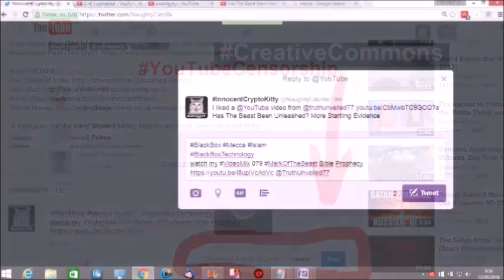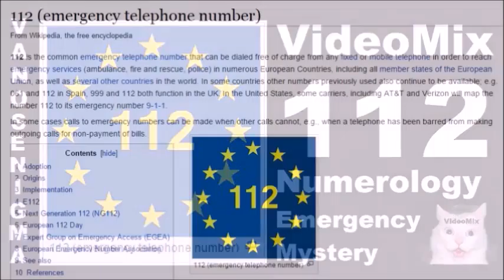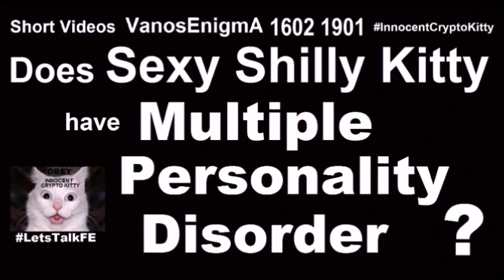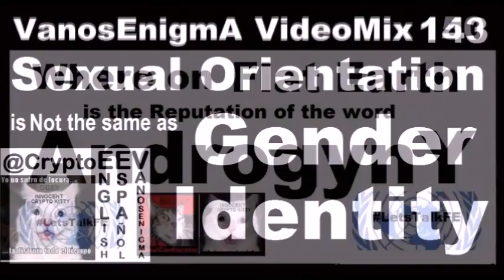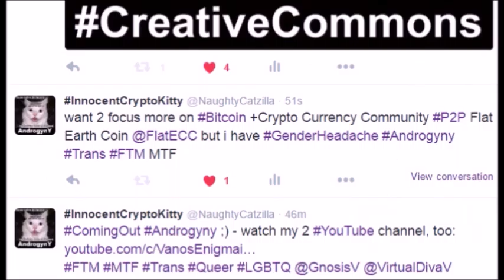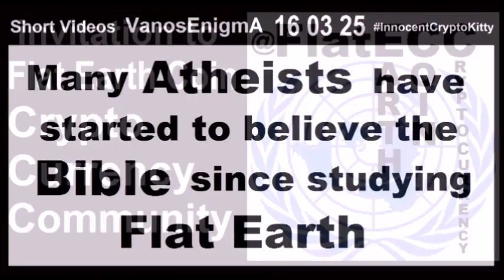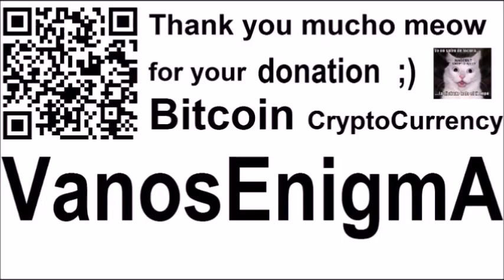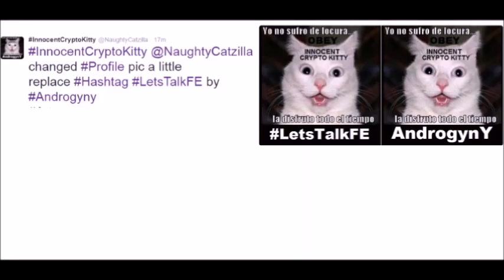V 150 Androgyny Comedy Trans FTM MTF Drag Queen Queer Art Flat Earth Bitcoin Health Uni sex TRT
Keep in mind that Google+ supports changing your nameonly up to three times in 90 days. @JCCVW1 Not Lesbian Comedy - Reputation of the word…
DRAG QUEEN MICHELLE OBAMA
V 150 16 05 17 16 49